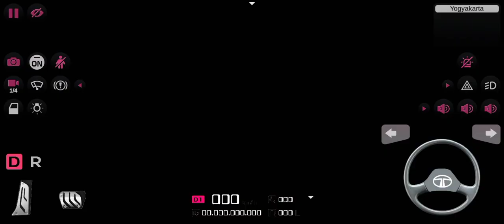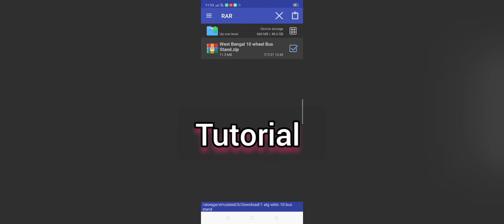West Bengal Bus Stand Mod for Bussid || Download Now 👍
Hi Guys, 😀

Today I am going to show you West Bengal Bus Stand Mod for Bussid.

Bus Stand mesh Credits : Sendal Selen

Bus Stand texture adding Credits : TEAM ATGMCGO

🔒 This file contains a password. Watch this full video for password.

Please Like 👍 and comment 😎 how was this video.